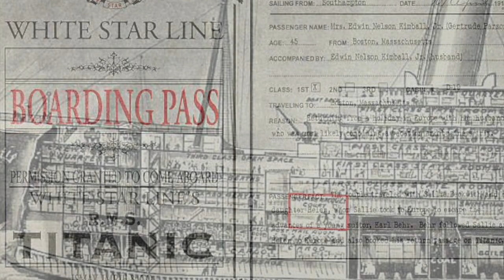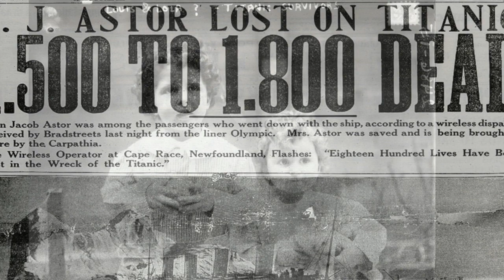Titanic - Unsinkable?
Tragic first voyage of the 'unsinkable' ocean liner.